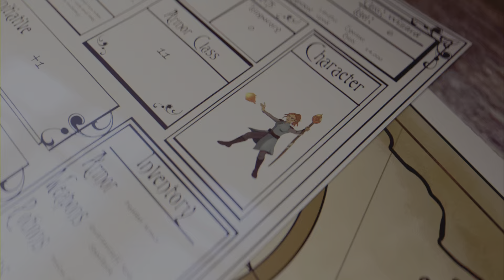FORTNITE | Birthday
Birthday FORTNITE 3